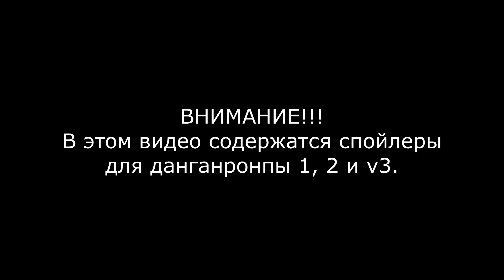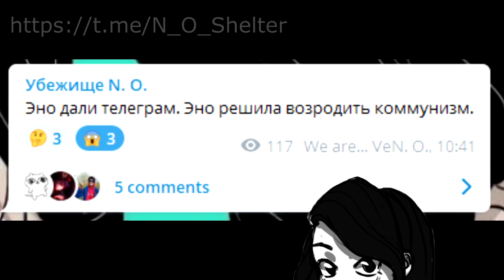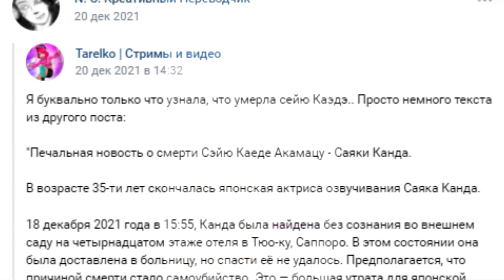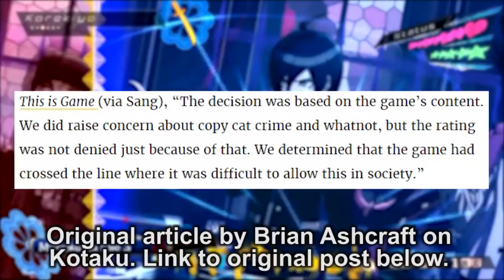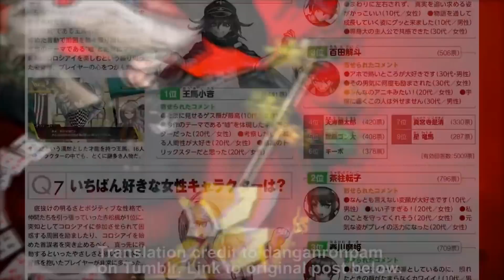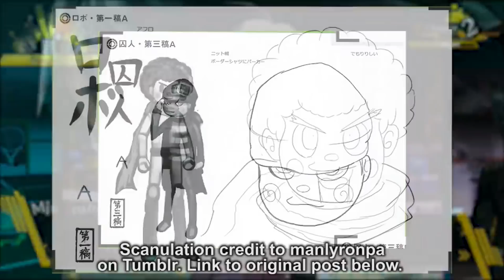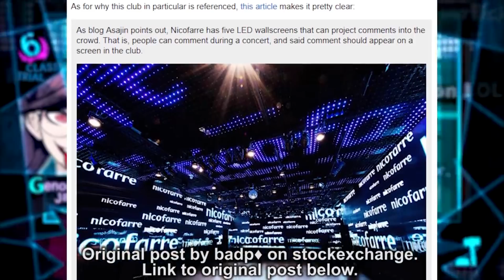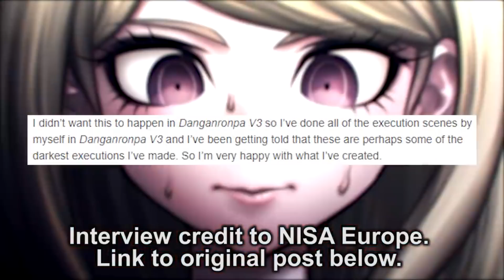16 фактов, которые ты НЕ знаешь о DANGANRONPA V3, скорее всего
Включайте впн, солнышки, чтобы поддержать!

Вот она, вот она третья часть! Но не заключительная.

КОМИШКИ ОТКРЫТЫ

(интервью Кодаки о концовке V3)
(запрет игры в Южной Корее)